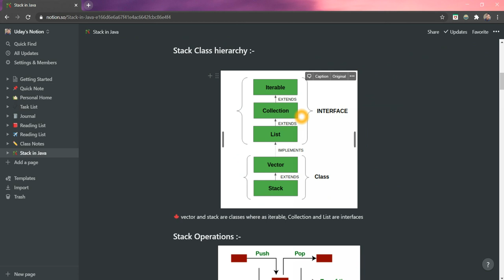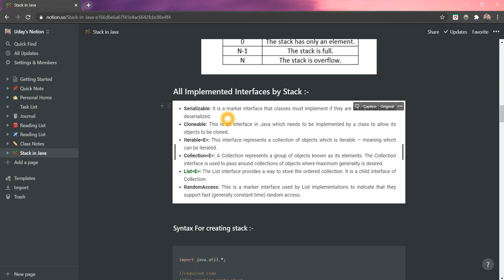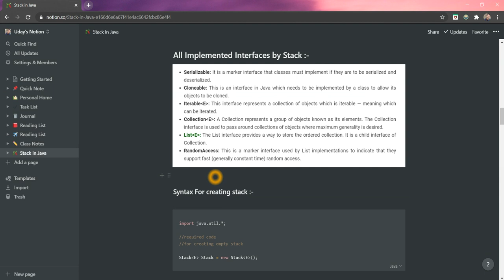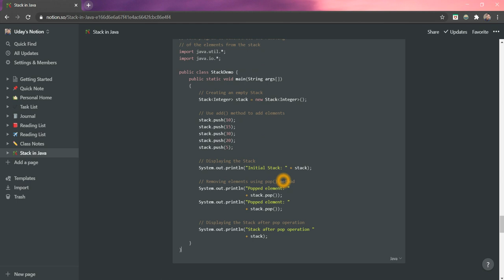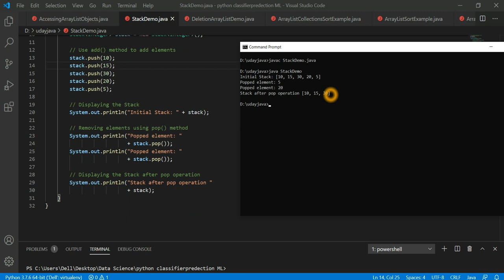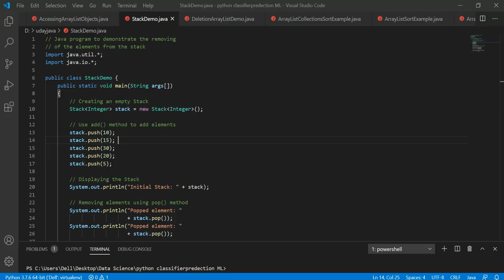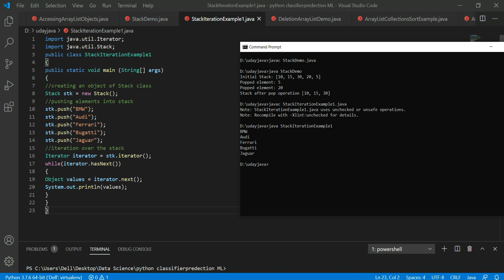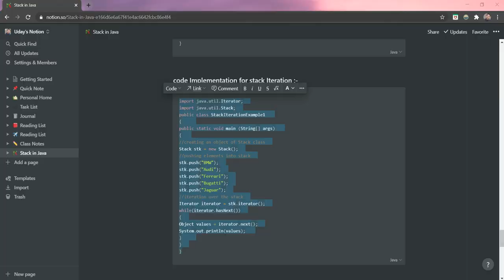DataStructure series :- Stack in Java | Part-2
link for the material :-